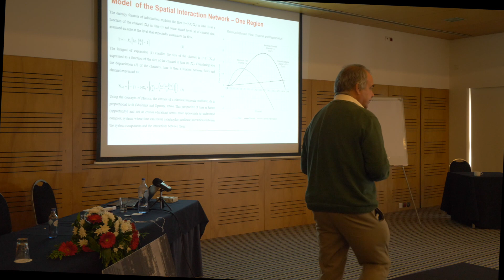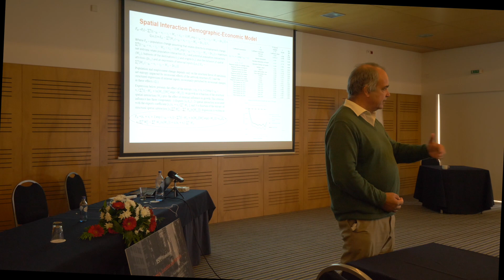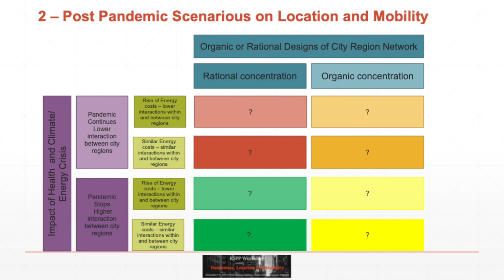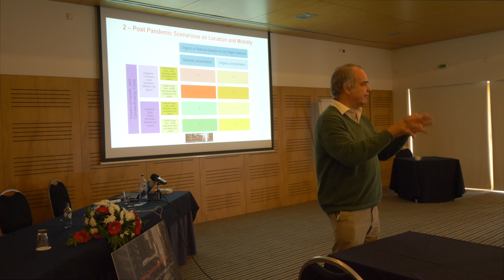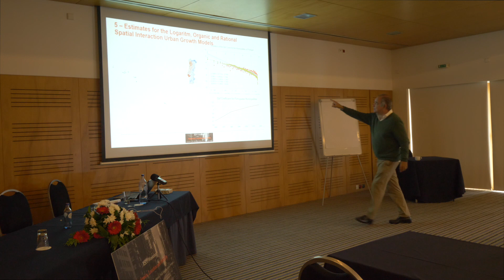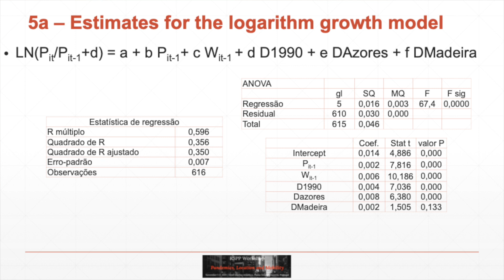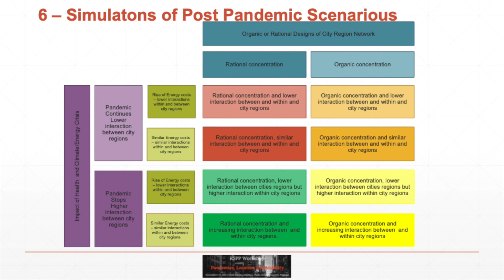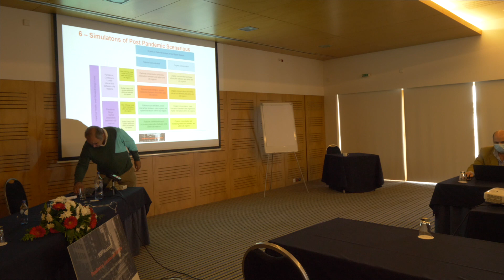The Pandemic and the City, an anal. of the evol. of Portuguese City-Regions by Tomaz Ponce Dentinho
The Pandemic and the City, an analysis of the evolution of Portuguese City-Regions based on an Organic and Rational Spatial Interaction Model by
Tomaz Ponce Dentinho at RSPP Workshop on Pandemics, Location and Mobility, November 1-2, 2021 Ponta Delgada, Azores, Portugal